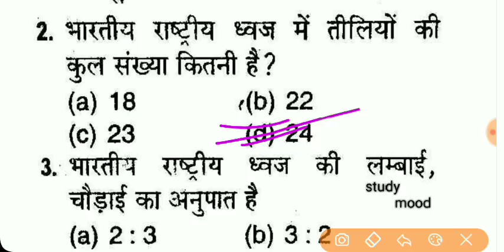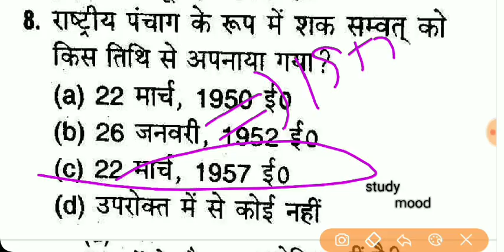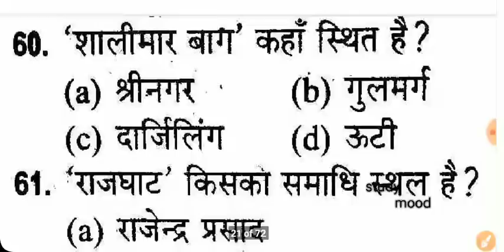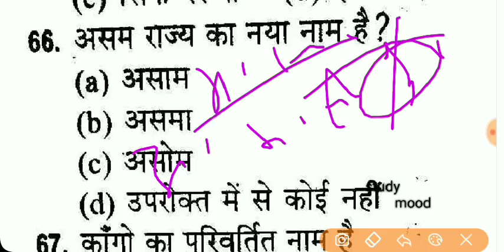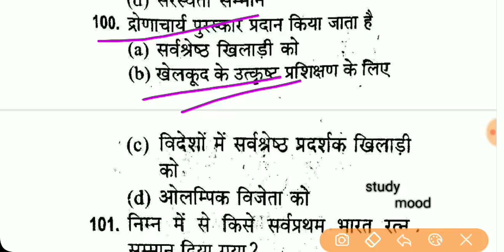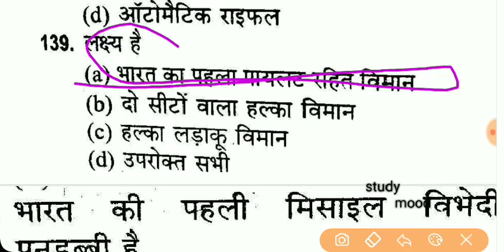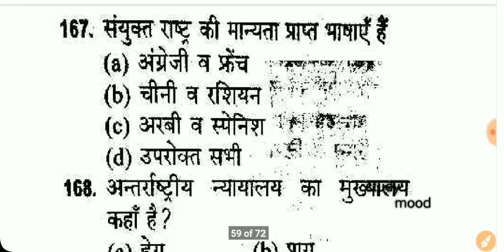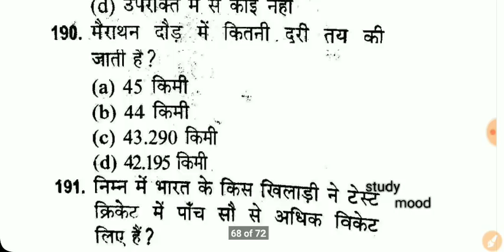Top - 200 Mcq / विविध सामान्य ज्ञान/General knowledge/ Master Video /Bihar Forest Gard 2019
Master Vedio
विविध सामान्य ज्ञान
200 Mcq
Telegram Link for pdf

Facebook page follow study mood